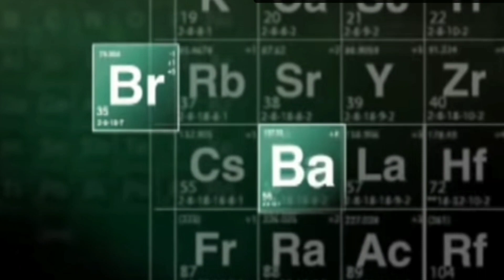My Own Breaking Bad Intro